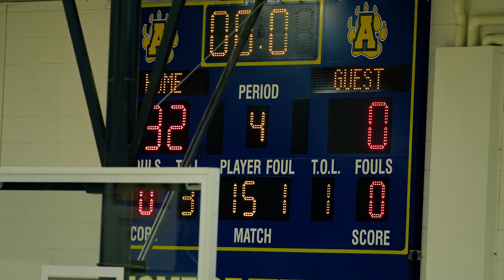redding game 1 2024 girls